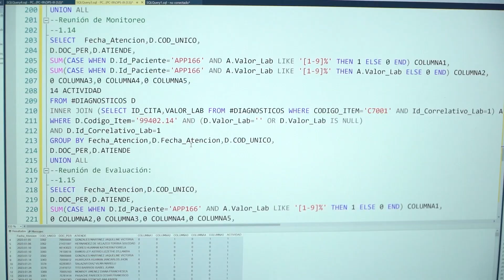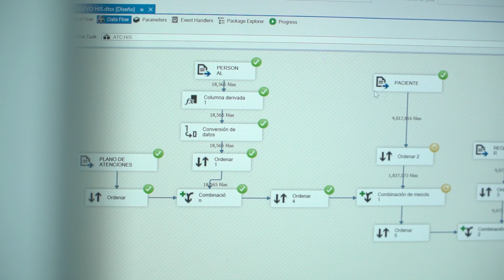4 Manejo estadístico e integración de información Proyecto ARP OPS Perú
4  Manejo estadístico e integración de información   Proyecto ARP OPS Perú